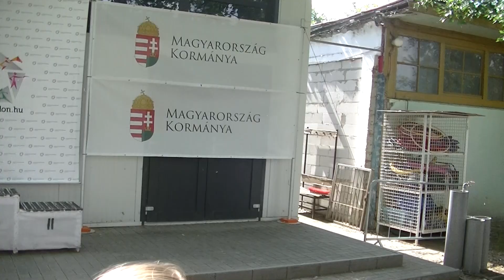Balzsay Jázmin 2021.06.12. Kéttusa Magyar Kupa I. forduló